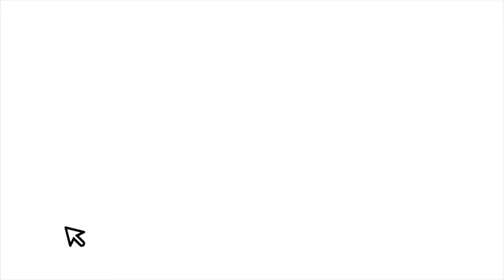KS4 - Archbishop Holgate’s School - Christmas Dinner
Students from Archbishop Holgate’s School in York, hosted their first community lunch to celebrate the Christmas season.
For more information on the Young Leaders Award,